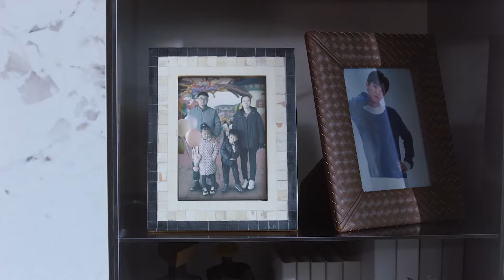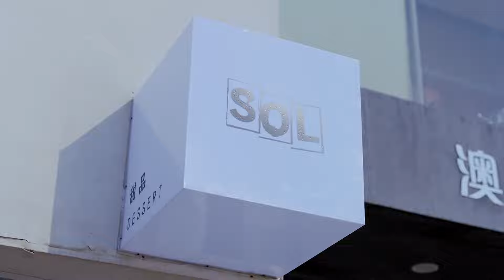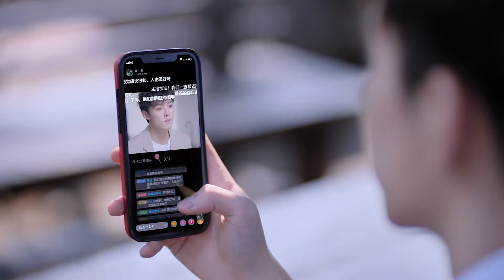店长开直播承认自己有精神病，不料甜品店生意比以前好十倍《遇见你之后》｜周峻纬 金子璇 常斌 徐棵二 Since I Met U【捷成华视偶像剧场】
《遇见你之后》
导演：褚会林、孙恺凯
主演：周峻纬、金子璇、常斌、徐棵二、周峻宇、陈建宇、周铭萱、陈晓龙、马思涵、全伊伦、孙思程
集数：16

剧情简介：
高冷男神sol甜品店店长程慕邂逅元气美食博主江思晗。原本毫无交集的二人因为甜品和萌娃睿睿，误打误撞开启了一段“一家三口”的幸福生活。随着程慕和江思晗交往的不断深入，彼此的内心也不断敞开，就在二人正要告白时，程慕却陷入了犹豫，这让江思晗也不得不怀疑这段感情是否真实存在……原来，程慕是一个轻度抑郁症患者，自身的不确定因素让他不敢轻易给江思晗一个承诺，江思晗得知之后，理解并接纳了这样的程慕，程慕也在师父的帮助下解开了自己的心结，两人双向奔赴，最终有了一个圆满的结局。